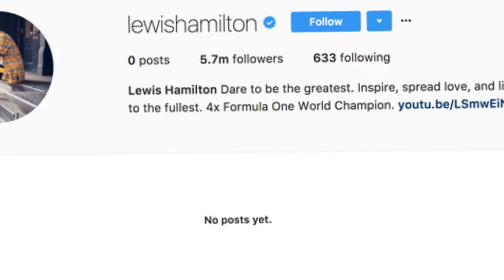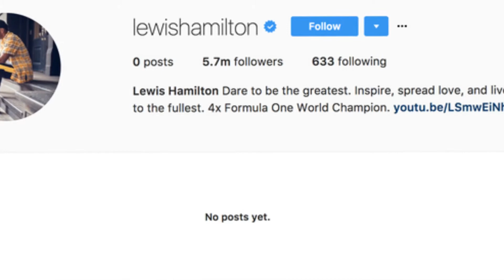Lewis Hamilton wipes social media accounts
Lewis Hamilton's sensational year is coming to an unfortunate end, as the Formula 1 World Champion is in hot water over a video he shared of his nephew.

Hamilton is likely the most active driver on social media, and he gives fans unprecedented access to his life on Twitter, Instagram, Snapchat and other platforms. Just after Christmas, Hamilton shot a video of his nephew wearing a princess dress, and told him "boys don't wear princess dresses."

The clip quickly went viral, and many social media users slammed Hamilton for gender shaming his nephew.

Hamilton initially posted an apology to Twitter, which was later deleted.